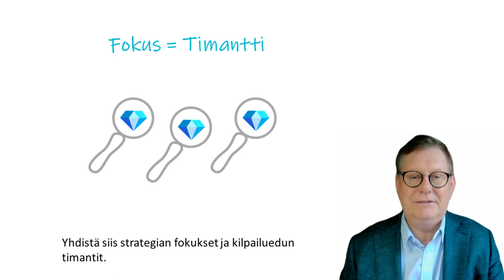Kilpailuetu hieman epäselvä? Kirkasta se strategian fokuksilla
Totta, kilpailuedun synnyttäminen on haastavaa. Itse asiassa, useimmilla yrityksillä ei sitä ole. Kun asiakas katsoo vähän kauempaa, yritykset näyttävät aika samanlaisilta kuin kilpailijansa. Mutta kilpailuetu voidaan kirkastaa muutamaan, esimerkiksi 3-5, timanttiin. Strategiatyössä valitaan yritykselle muutama fokusalue. Entä jos nämä strategiset fokukset ovatkin samat kuin kilpailuedun timantit? Silloin strategian toteutus hioo timantit niin, että niiden arvo nousee. Mikään ei ole kasvun kannalta tärkeämpää kuin kilpailuetu. Yhdistä siis strategian fokukset ja kilpailuedun timantit.

Rdigo Oy
Markus Westerlund, CEO, Founder